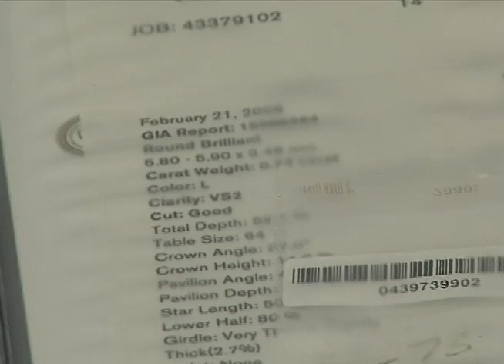Gold Rush Pawn remix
gold Rush Pawn New open